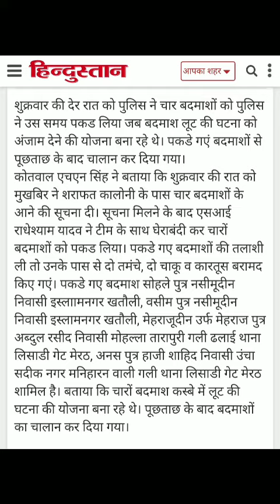शुक्रवार की खतौली न्यूज़ | Friday news of khatauli | khatauli nahar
👉👉इस चैनल के माध्यम से मैं आप तक पहुंचाता हूं खतौली की अपडेट और न्यूज़ यदि आप चैनल पर लाए हो तो चैनल को सब्सक्राइब करके बैल आइकन को दबा दें ताकि खतौली में होने वाली आज न्यूज़ या अपडेट आपको मिल सके सबसे पहले